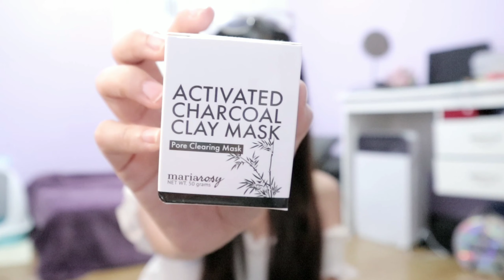MARIAROSY SKINCARE HAUL AND REVIEW!!!!! PART 1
| Luke 1:45 |
" Blessed is she who believed that the lord would fulfill his promises to her"

Please do watch it in HD

Hey beshies,

This is actually the first part my MARIAROSY HAUL & REVIEW.
I've been trying out Mariarosy for months now and this is actually
my second time buying from them for me to be able to try out
more of their products and luckily they sent me more than I bought
which made me happy coz I would be able to try out more of their products.
I hope you find this video helpful! ENJOY!

Next time I'll film a whole skincare routine using mariarosy. :)

I pray that everyone is doing great. Keep safe and Godbless!

down below. :)

Camera 📷 : Phone / Canon M100
Editing Software🎬 : Adobe Premiere pro cc 2018 / Kinemaster